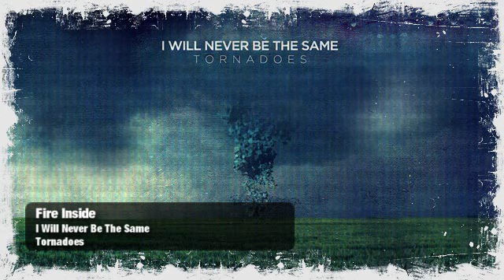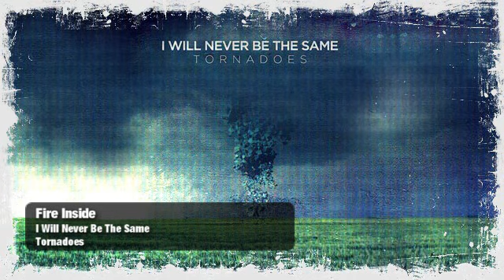I Will Never Be The Same - Fire Inside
Another great song IWNBTS' latest album "Tornadoes", released in Feb 2012.

All rights owned by I Will Never Be The Same.